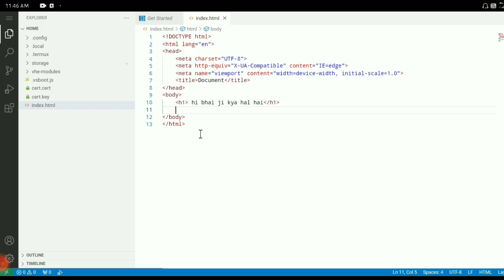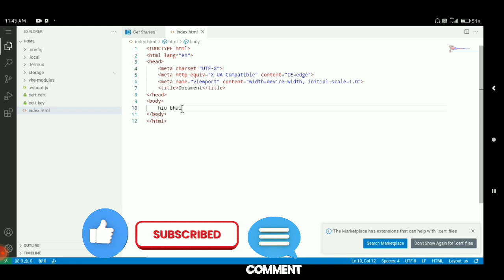how to use VH editer app in phone. how to install vsCode in phone.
hey guys I know you like this video.  and you are enjoying vsCode in phone.

how to install vsCode in android.
install vsCode.
how to use vhEditor.